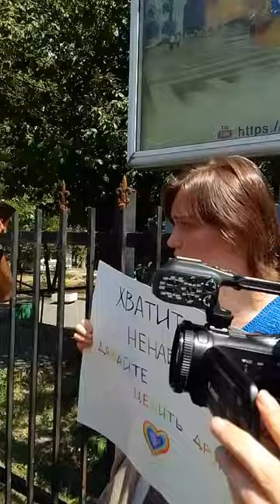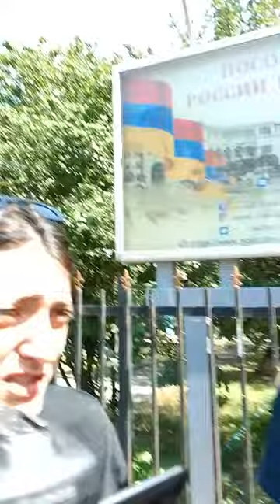ՀՀ պատվախնդիր քաղաքացիները խափանեցին Երեւանում ԼԳԲՏ ակցիան